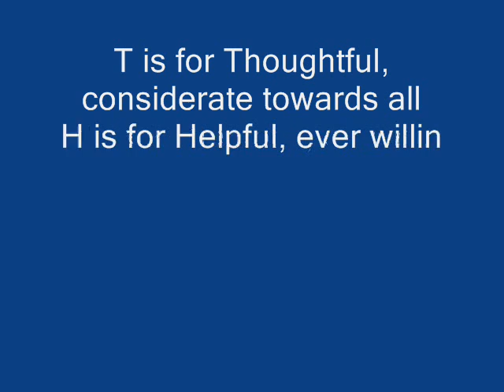They LXXX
They " Heaven Was In The World ".T is for Tantalizing, thrilling the senses
E is for Engaging, winning others over

E is for Elegant, of refined style

T is for Tasteful, odes of style
Y is for Yearning, a drive to succeed